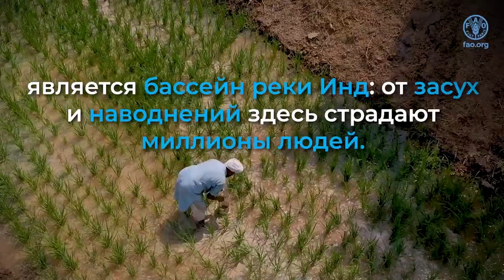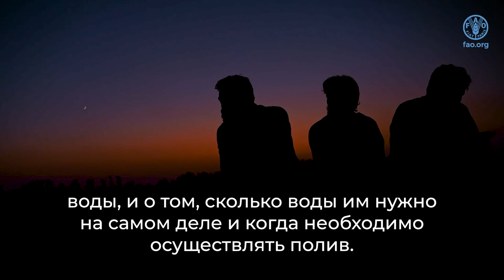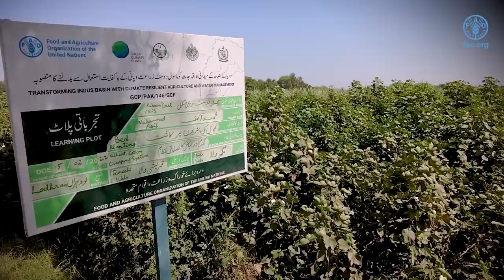Achieving a better environment in Asia-Pacific through green and climate resilient agriculture (RU)